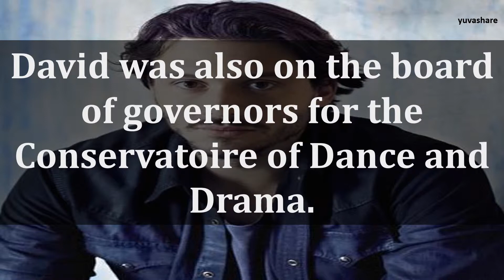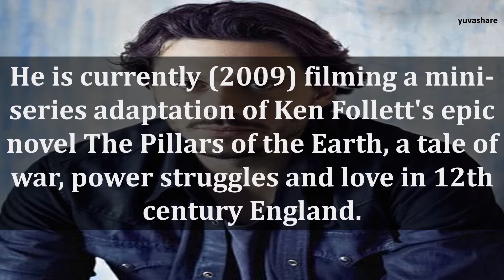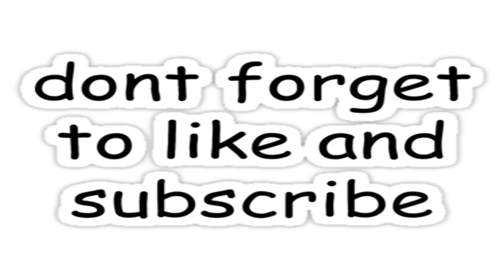BIOGRAPHY OF DAVID OAKES